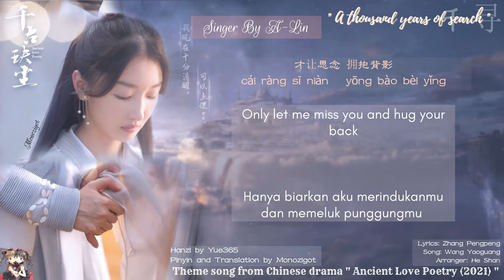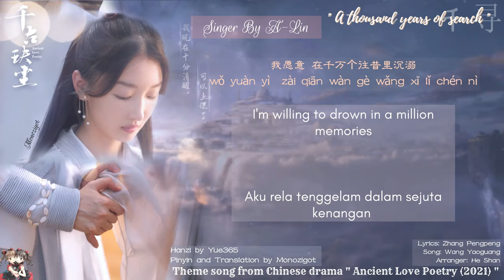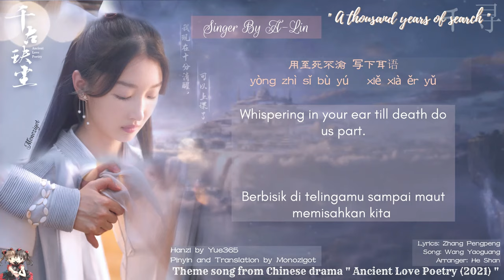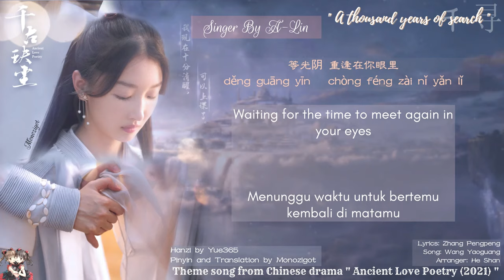OST. Ancient Love Poetry (2021) || A thousand years of search (千寻) By A-Lin || Video Lyrics Trans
Note :
diān pèi liú lí (颠沛流离) : homeless and miserable (idiom); to wander about in a desperate plight; to drift
Drama: Ancient Love Poetry
Country: China
Episodes: 49
Aired: Jun 17, 2021 - Jul 18, 2021
Aired On: Thursday, Friday, Saturday, Sunday
~~ Adapted from the novel "‘Ancient God" (上古) by Xing Ling (星零)

Native Title: 千古玦尘
Also Known As: Eternal Dust , The Legend of Gu and Jue , Gu Jue Zhuan , Shang Gu , Qian Gu Jue Chen , 上古 , 古玦传

多少回忆 伏笔为你
duō shǎo huí yì   fú bǐ wéi nǐ
化作纹理 刻在掌心
huà zuò wén lǐ   kè zài zhǎng xīn
百转千回 多少颠沛流离
bǎi zhuǎn qiān huí   duō shǎo diān pèi liú lí
才让思念 拥抱背影
cái ràng sī niàn   yōng bào bèi yǐng

用至死不渝 写下耳语
yòng zhì sǐ bù yú   xiě xià ěr yǔ
以天地为名 守护一颗心
yǐ tiān dì wéi míng   shǒu hù yī kē xīn
如果爱最后 化为灰烬
rú guǒ ài zuì hòu   huà wéi huī jìn
换我 做你眼里的 光影
huàn wǒ   zuò nǐ yǎn lǐ de   guāng yǐng
我愿意 在千万个朝夕里寻觅
wǒ yuàn yì   zài qiān wàn gè zhāo xī lǐ xún mì
等光阴 重逢在你眼里
děng guāng yīn   chòng féng zài nǐ yǎn lǐ
用一生 交换 一秒的相遇
yòng yī shēng   jiāo huàn   yī miǎo dí xiāng yù
能成全 就不可惜
néng chéng quán   jiù bù kě xī
我愿意 在千万个往昔里沉溺
wǒ yuàn yì   zài qiān wàn gè wǎng xī lǐ chén nì
等泪滴 晕开笑意
děng lèi dī   yùn kāi xiào yì
要有多幸运 才能允许
yào yǒu duō xìng yùn   cái néng yǔn xǔ
永远受困 你心底
yǒng yuǎn shòu kùn   nǐ xīn dǐ

huàn wǒ   zuò nǐ yǎn lǐ dí   guāng yǐng
děng guāng yīn   zhòng féng zài nǐ yǎn lǐ

为你追寻 千万里
wéi nǐ zhuī xún   qiān wàn lǐ